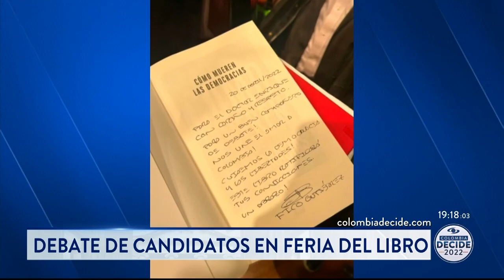Íngrid Betancourt sobre solicitud de Gustavo Petro a Piedad Córdoba: “Es un saludo a la bandera"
Este miércoles, 20 de abril de 2022, hubo debate de candidatos presidenciales en la Feria del Libro de Bogotá. Asistieron seis de los ocho aspirantes y los ausentes fueron Gustavo Petro y Sergio Fajardo.

Íngrid Betancourt, candidata presidencial por Verde Oxígeno, aprovechó para referirse a la nueva polémica que rodea a la campaña de Gustavo Petro. Dijo que sacar a Piedad Córdoba en este momento es una estrategia del aspirante del Pacto Histórico.